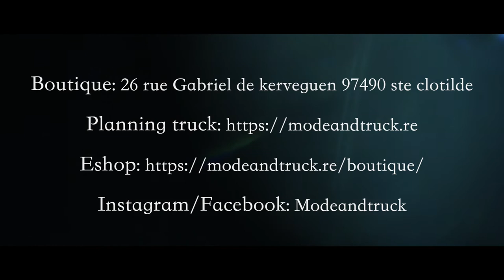COMMERCIAL | MOBILE FASHION STORE | REUNION ISLAND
Welcome to J SERY FILMS LLC, a video production company based in New Orleans.